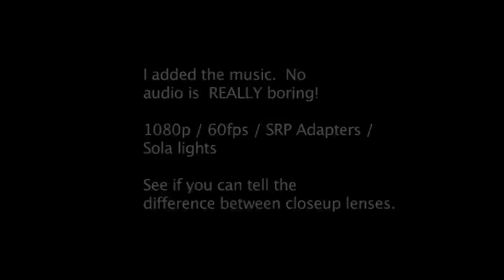Gopro Hero 3 Black Closeup / Wide Test Video Dive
Read the intro please.